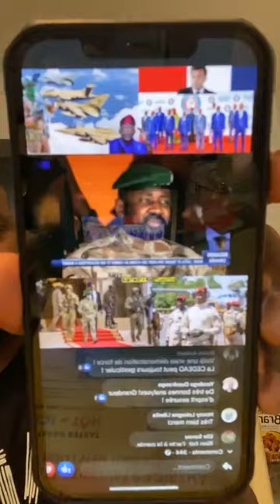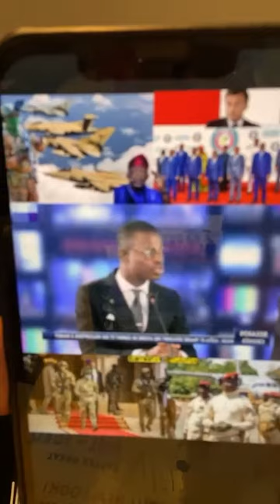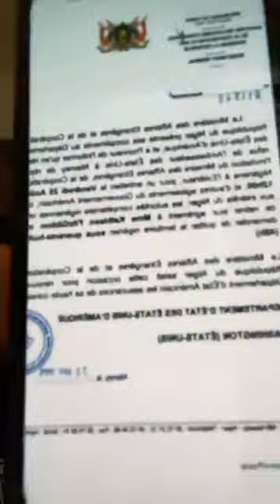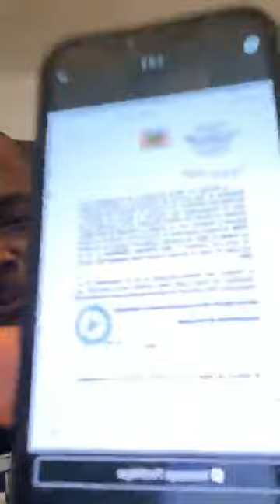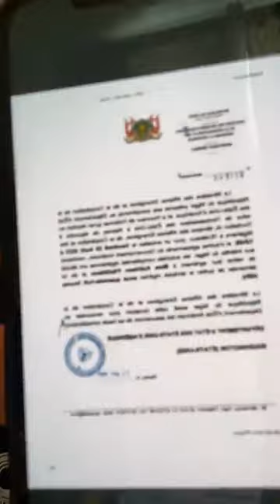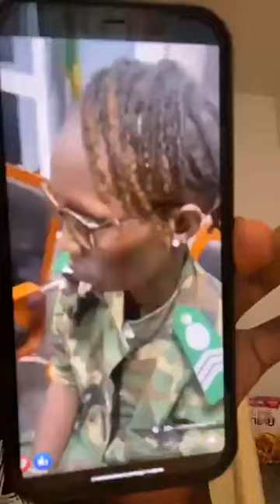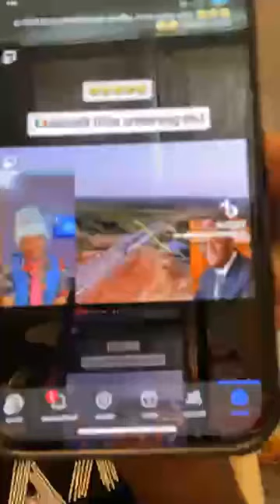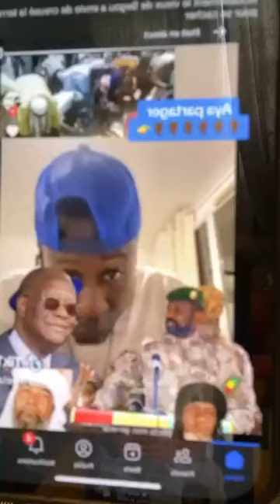LES PUTSCHISTES SONT DES COMEDIENS